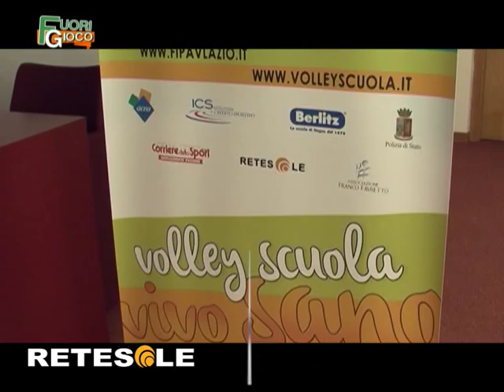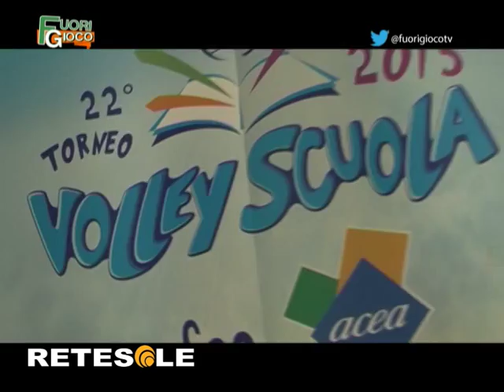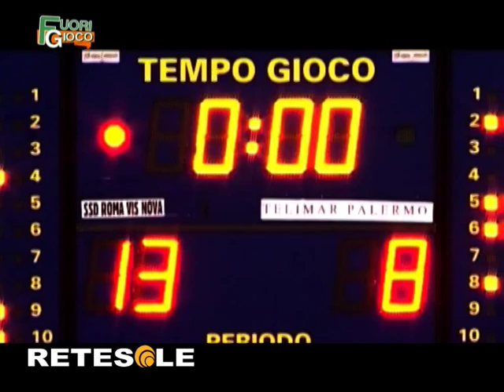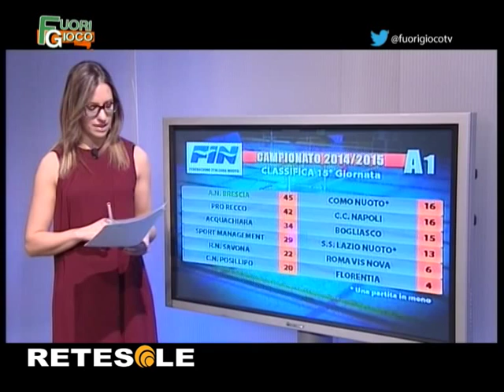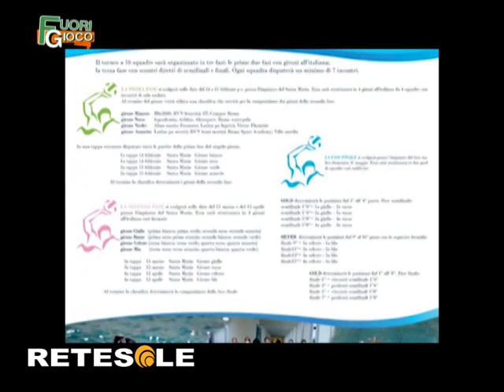Fuorigioco 14 ma puntata seconda parte volley atletica giovani pallanuoto Retesole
14esima puntata di Fuorigioco. Seconda parte dedicata all'approfondimento sul volley (trofeo volley scuola), atletica e pallanuoto (Lazio e Roma Vis nova). Filo conduttore: i giovani e il mondo dello sport. Ospiti in studio: Fabio Martelli (presidente FIDAL Lazio), Alessandro Fidotti (delegato Coni Roma), Marco Ferraro (presidente Roma Vis Nova) e Ludovico Sacco (Lazio Nuoto). Conduce Elisabetta Mazzeo